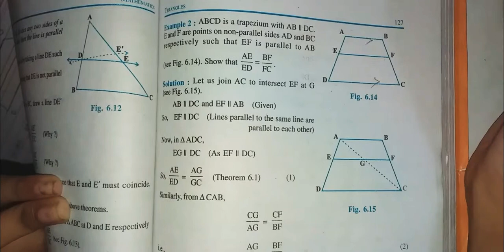Cbse class 10 triangle